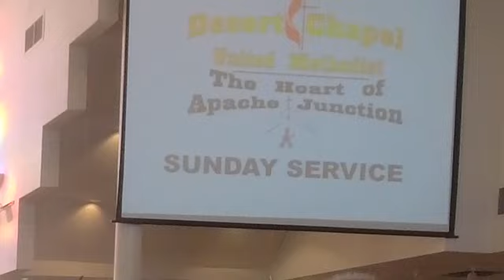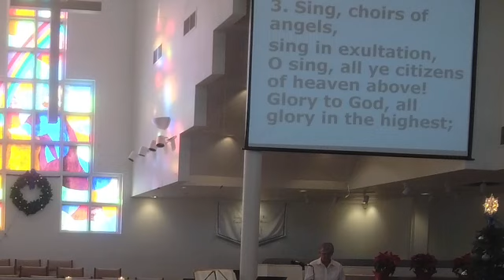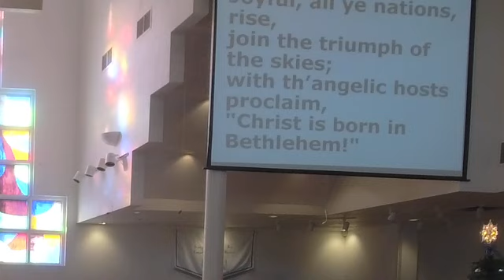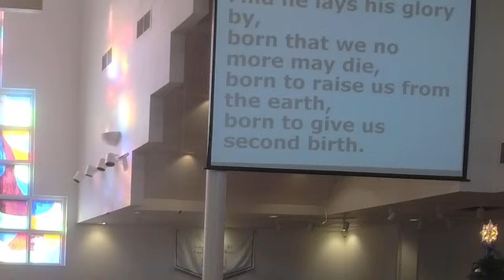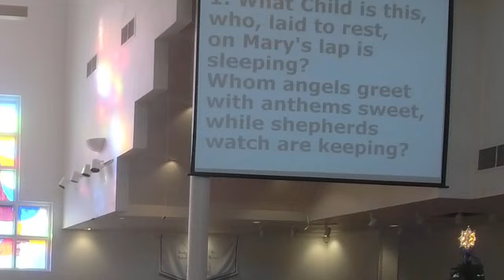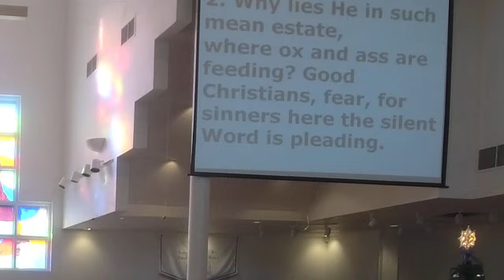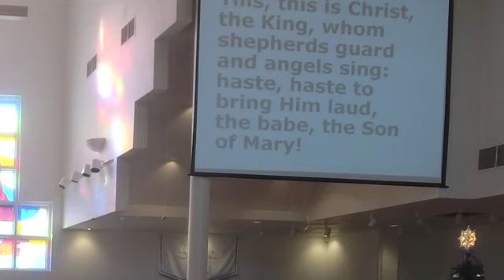Desert Chapel UMC December 17, 2023